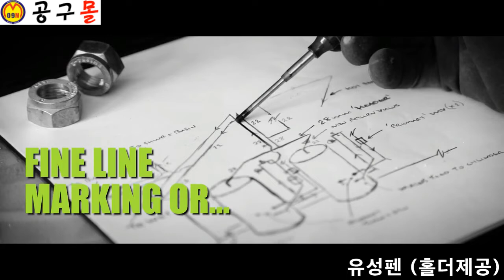공구몰.KR, ACER, 샤프펜슬, 유성펜, 홀더제공, 에이스, 공구몰닷컴, 울산공구몰, 울산공구상가, 공구샵, 공구종류